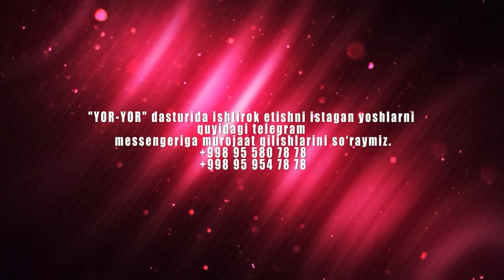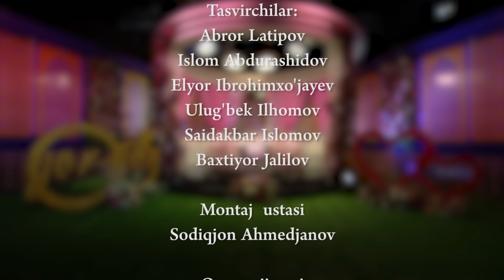Yor yor 37-son HOZIR O'G'IRLASHGA KUCHIM YETMAYDI! (16.12.2023)